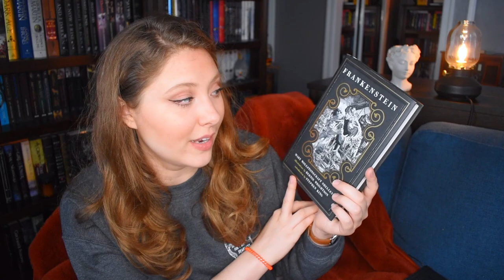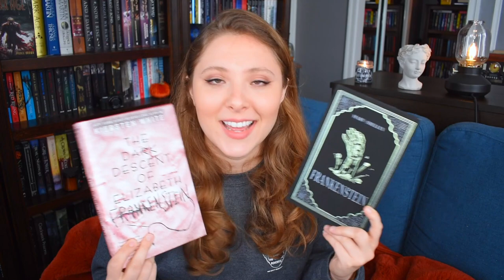let's talk about | FRANKENSTEIN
WISH LIST

KAZ WISHLIST

BOOKISH MUGS!
LLIBRARY15